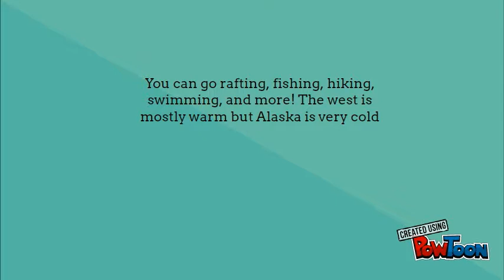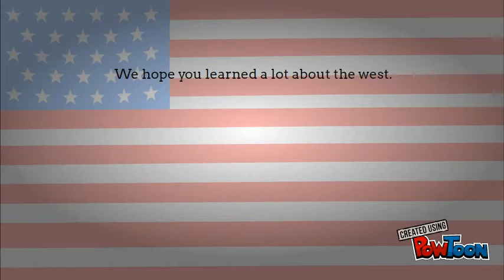Paul and Joey o